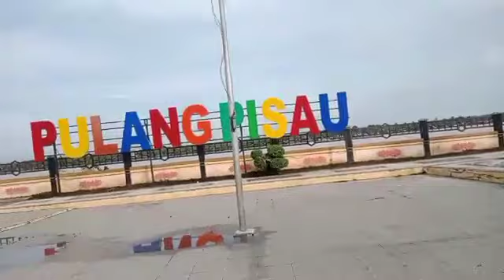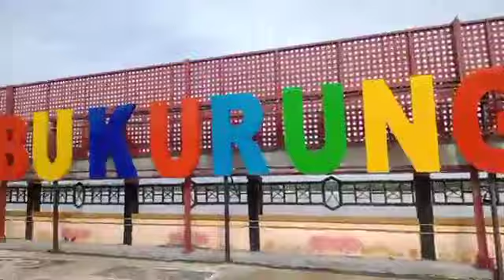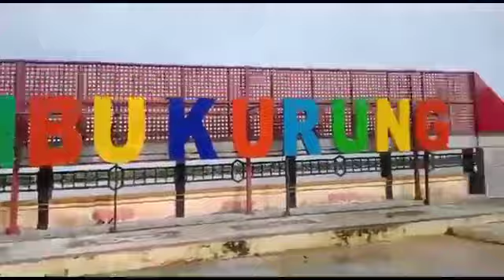bekerja sambil berwisata "kota pulang pisau" Kalteng 👍